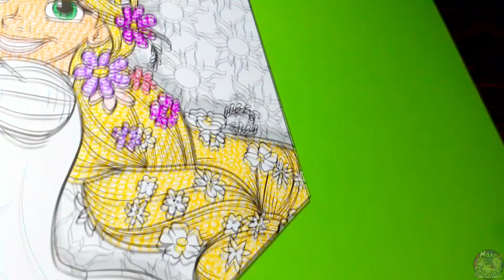Comment Colorier et Dessiner la Princesse RAIPONCE de DISNEY / Coloring Tangled (Rapunzel) TUTO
Salut les amis! Je publie chaque semaine une vidéo de coloriage.
Aujourd'hui c'est Raiponce de Disney!